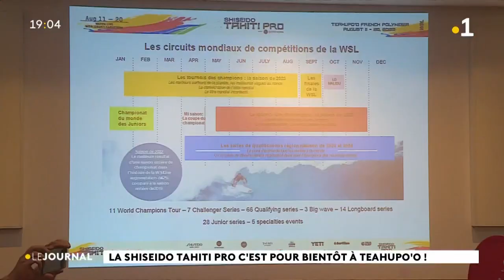Tahiti Pro 2023 : véritable répétition avant les JO 2024 !